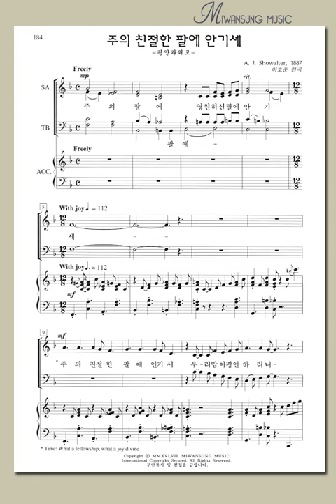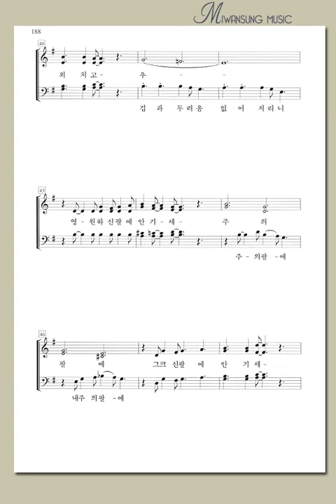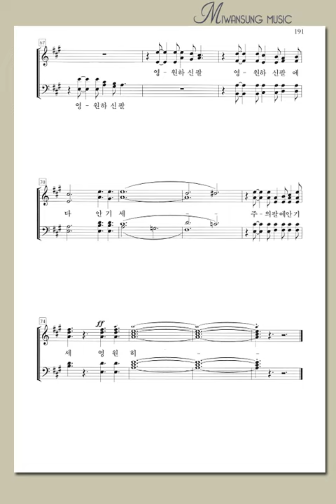하이라이트25집 / 주의 친절한 팔에 안기세 / 테너파트